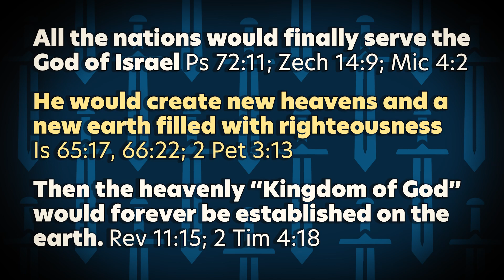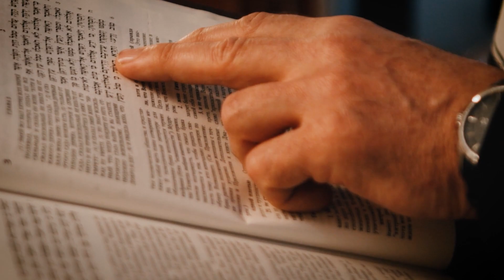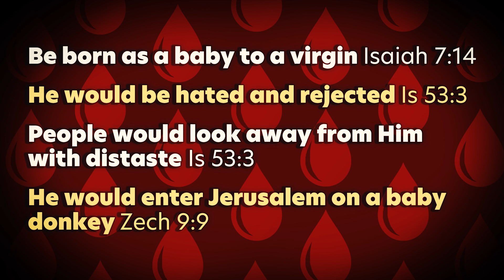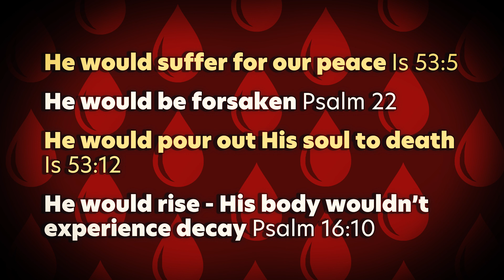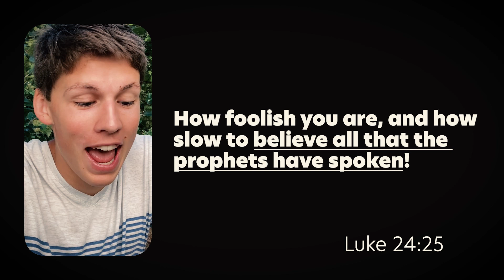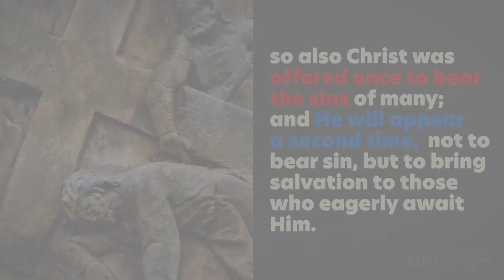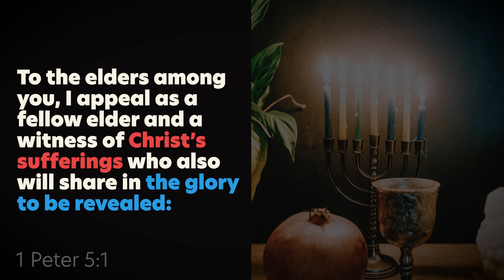What Kind of Messiah? Many get THIS wrong!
Was the main focus of the Messiah to come and die on the cross? Or was it to set up a literal Kingdom? In this video we look at the key to understanding the mission of the Messiah.

0:00 - Ruling Messiah?
1:09 - modern-day Jews don't understand THIS...
2:29 - Suffering Messiah?
4:26 - Why is the cross important?
6:00 - Let's not settle for PART of the picture...

 Special thanks to my Sethretary :)